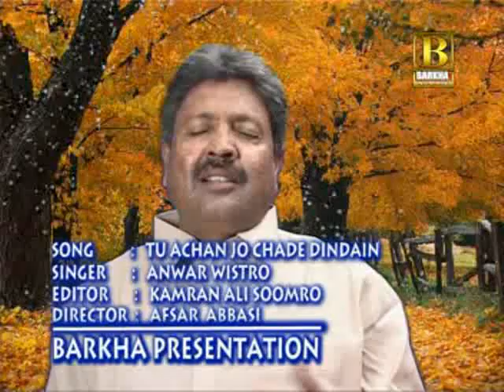Anwar Hussain Wistro-Dil.mp4